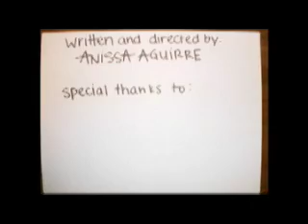THE ADVENTURE OF A SOCK